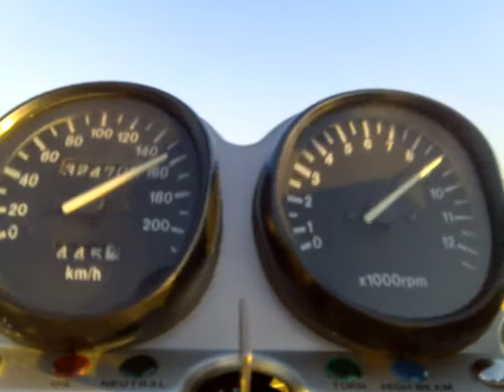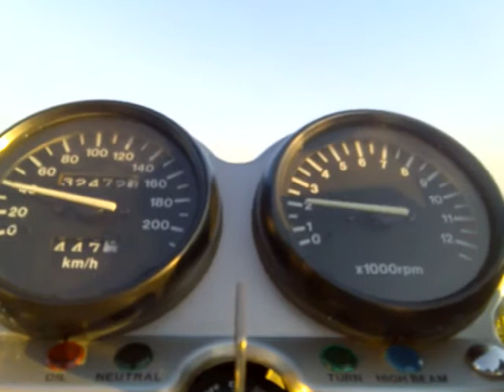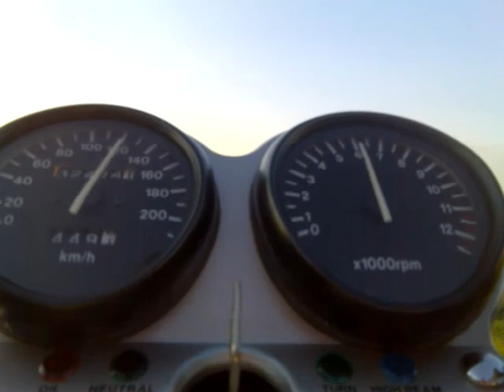Suzuki GS500E from Novi Sad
testing the Bike